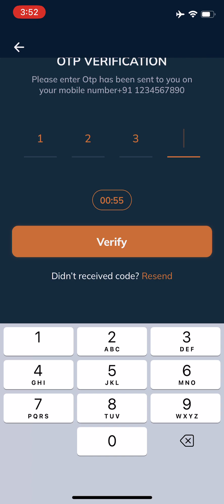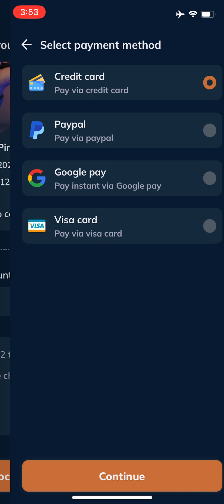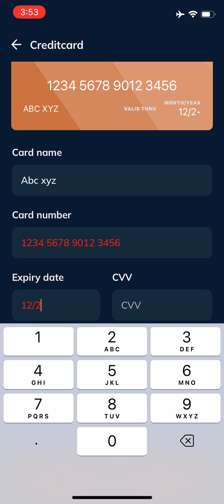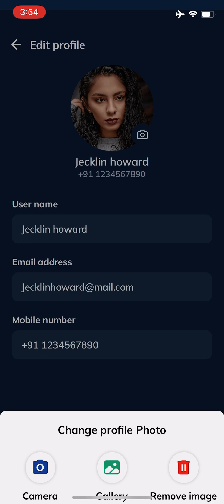Event Ticket Booking App UI in React Native | EventHub